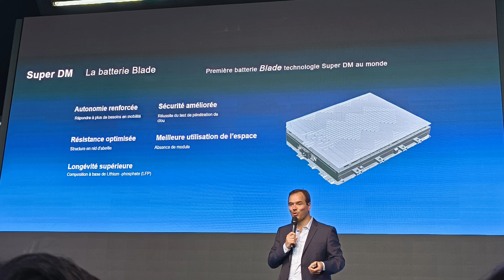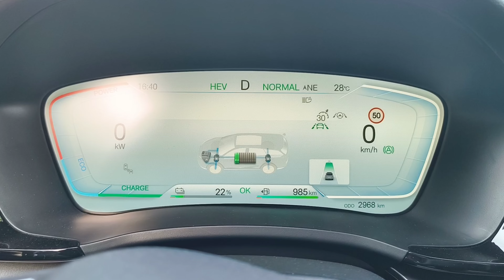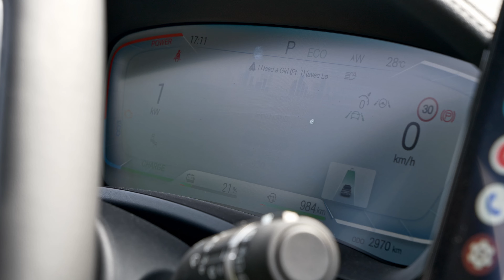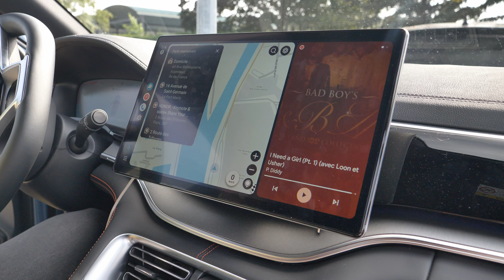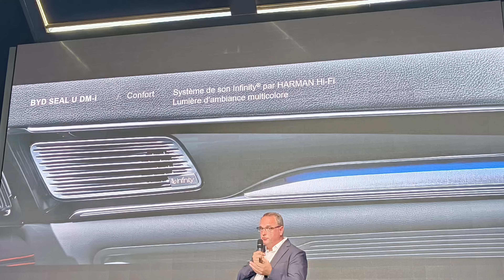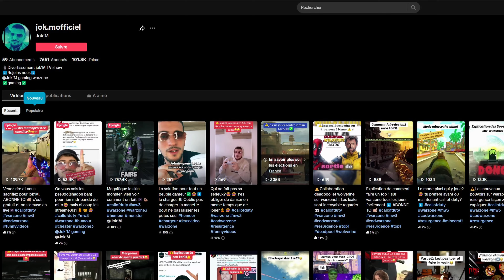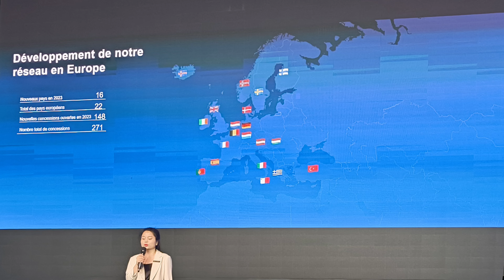Que vaut le SUV SEAL U DMI du constructeur chinois BYD ?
Découvrez ce que vaut le SUV SEAL U DMI du constructeur chinois BYD. Cette voiture hybride rechargeable, dotée de 4 roues motrices, un nouveau modèle sur le marché automobile.
Dans cet essai, nous verrons si le standing est au niveau face à ses concurrents occidentaux.

Découvrez la chaine de Miguel Jok'm sur Tik Tok

MERCI BEAUCOUP 🙏

Commander le Meta Quest 3 🥽 en soutenant la chaine

Meta lien de parrainage

Amazon
➡️ Modèle 128 Go
➡️ Modèle 512 Go

Commander le Quest 2 🥽 en soutenant la chaine :

modèle 128 et 256 Go ➡️

Restez Connectés :)

Pour la partie réalité virtuelle 🥽

Tous les liens ci-dessus soutiennent la chaine sans surcoût pour vous. MERCI !